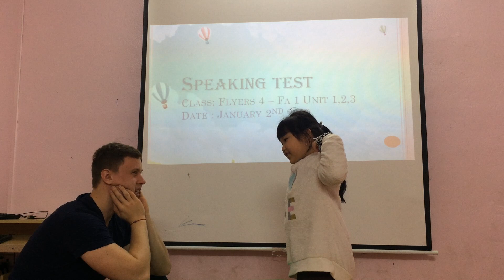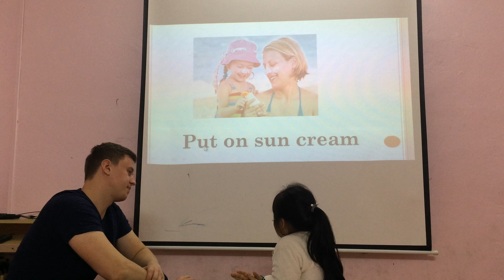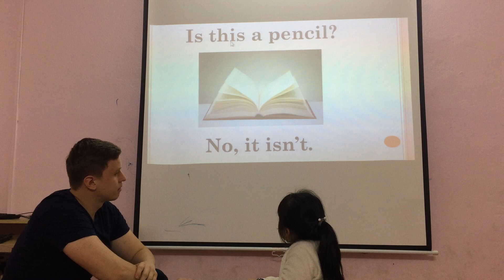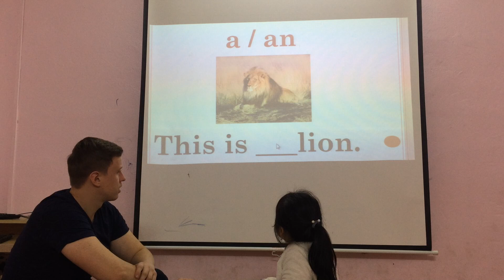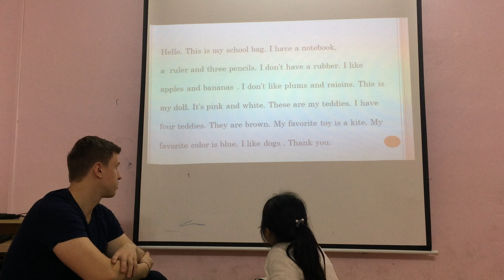Cindy- Flyers 4 - Speaking test Fa 1 Unit 1,2,3 ( 02/01/2019)